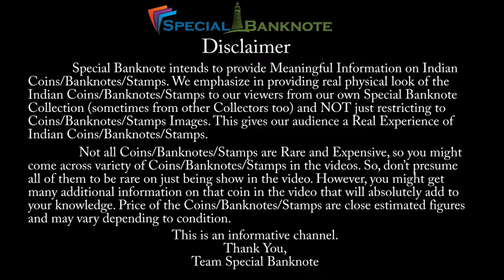Tirunelveli & Coimbatore Coin Exhibition | Buy & Sell | Numismatic & Philatelic Exhibition 2022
In this video, we’ll going to see Coimbatore & Tirunelveli Coin Exhibition | Buy & Sell | Numismatic & Philatelic Exhibition 2022

Coin Collector Review | Buying Coins & Banknotes | Chennai Coin Exhibition 2021

If you have any queries related to the things I have mentioned above. Please feel free to reach me.